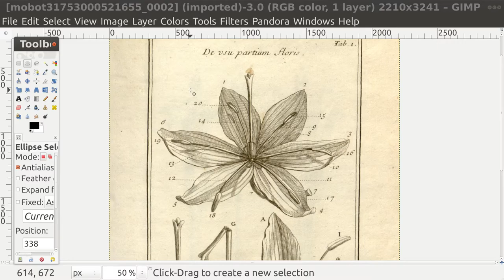GIMP Scale Image